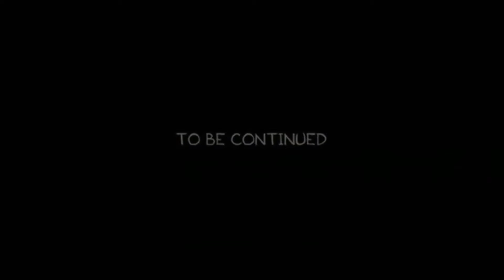NAVIDAD dominicana en Pandemia | El Millin TV Show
Saludos amigo/a se trata de nada más y nada menos del candidato electoral del Donald Trump,  Joe Biden, exvicepresidente de los estados unidos.